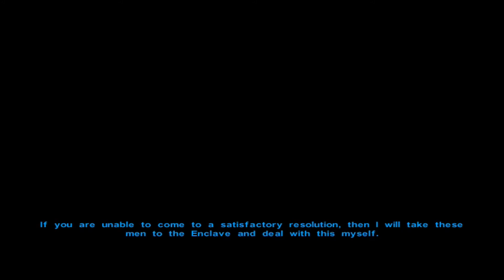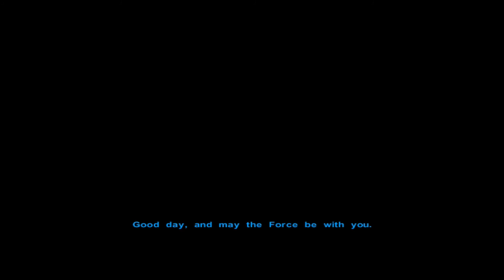Let's Play Star Wars: KOTOR - Part 28 - Murder Mystery (Dark Side)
It's time to play Star Wars: Knights of the Old Republic! It's a mystery. Where's Scooby-Doo and his gang when you need them?

Current Planet: Dantooine
Gender: Male
Class: Scoundrel/Consular
Alignment: Dark Side
Difficulty: Normal